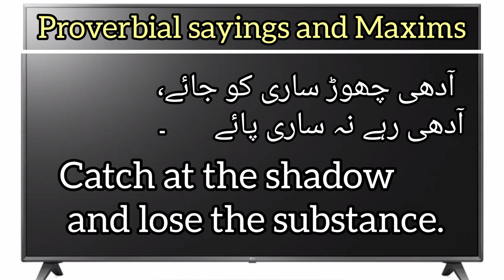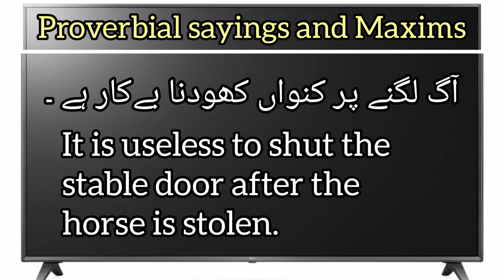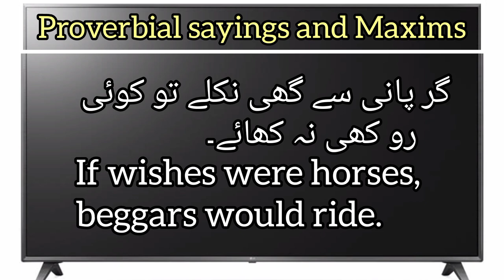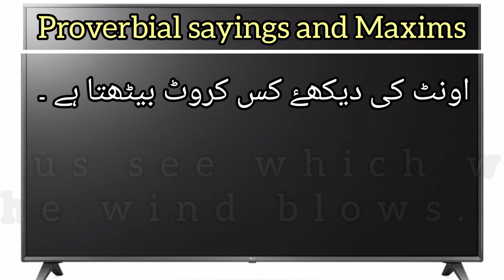Proverbial sayings and Maxims, Part 2| Learn English with Aashi